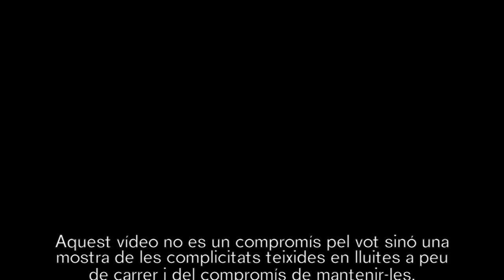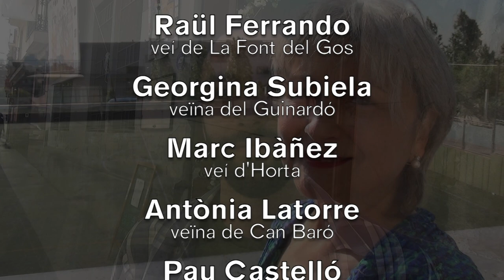A Horta-Guinardó, entre totes capgirem la història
Vídeo de campanya de la CUP Horta-Guinardó.

Des de l'arribada de la Candidatura d'Unitat Popular al districte d'Horta-Guinardó s'han anat teixint complicitats amb persones vinculades a les lluites dels barris, a l'associacionisme, a les lluites laborals o al procés independentista. Amb algunes ens hem trobat defensant el territori, amb altres pel patrimoni, unes altres cada 11 de setembre o, simplement, quan hem necessitat el seu suport en les nostres accions hi han estat.

Ara que s'acosten les eleccions hem anat a buscar-les, de nou, perquè expressin la seva simpatia pel projecte col·lectiu que ha portat a la llista de candidates a conselleres de districte i a una candidatura de base i popular per les municipals: CUP Capgirem Barcelona. No els hem demanat que votaran, ens és igual. Alguns ens ho han dit espontàniament, altres no. Però allò important és que aquestes complicitats teixides al carrer es mantiguin passi el que passi a les institucions a partir del 25 de maig. Per mantenir viu el moviment popular i seguir capgirant Barcelona per capgirar la història.